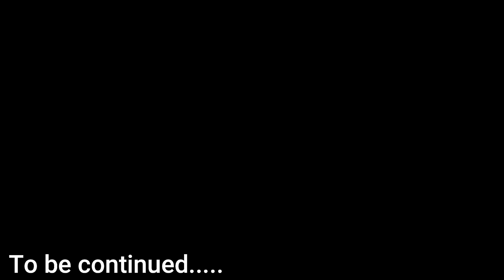Rishikesh - The yoga capital of India day 1 | Delhi to Rishikesh | trip after lockdown | Uttrakhand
So after 10 months of break finally we traveled to Rishikesh after lockdown for some fresh air and atmosphere and to get back to stable life .Welcome to the series of lifestyle(daily) vlogs where I will be documenting my daily life and what is happening and showing my lifestyle also .